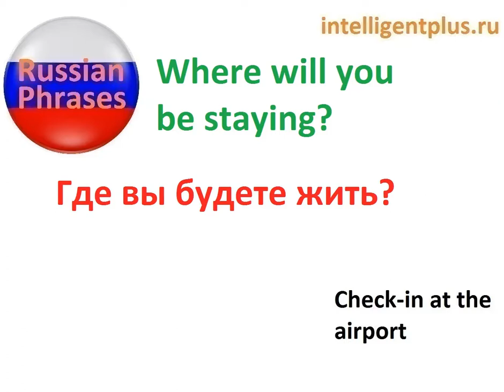Where will you be staying? Russian phrases